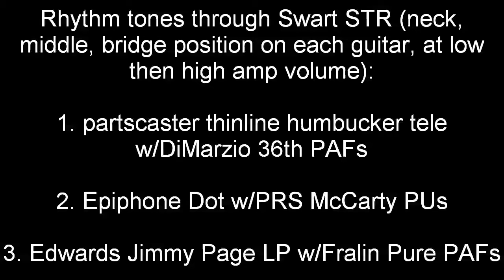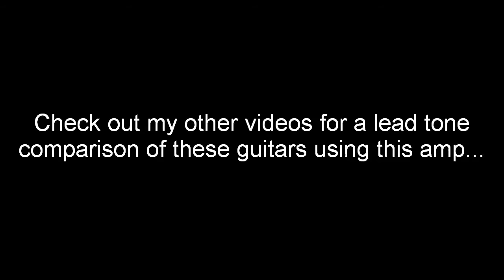Thinline Humbucker Partscaster Tele, Epiphone Dot, Edwards Jimmy Page LP Swart STR rhythm tones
Rhythm tone comparison through a Swart STR at low and high volume settings.  I made a series of these videos because I thought it would be interesting to compare the thinline to the semi hollow and then the Dot to the LP.

I play the same riff approximately 1,000 times, through each pickup setting on each guitar, which was really anal retentive.

The partscaster tele is made from a Xaviere body, classic vibe custom neck, and Dimarzio 36th anniversary PAF pickups.  The Epi Dot has PRS McCarty pickups and the Edwards LP has Fralin Pure PAF pickups.

I'm running an EL34 in the Swart through the stock mojotone speaker.